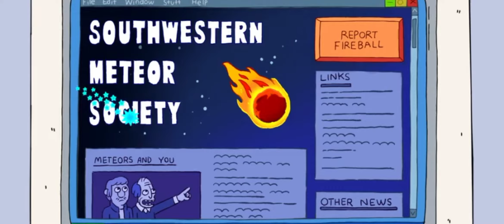كلارنس | حلقه | اولاد متعبون | حلقه جديد كامله